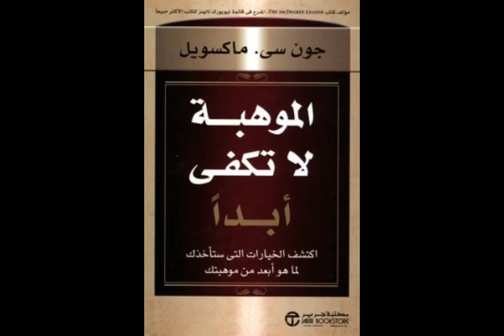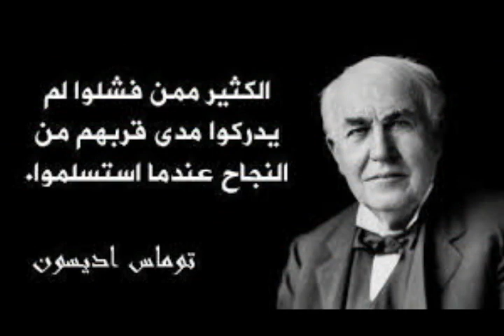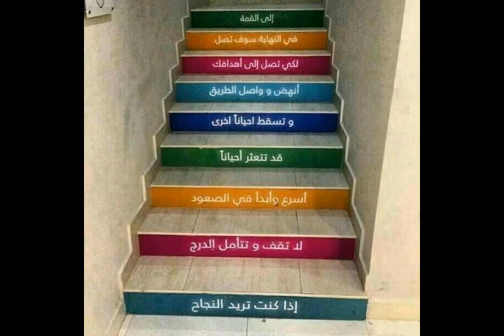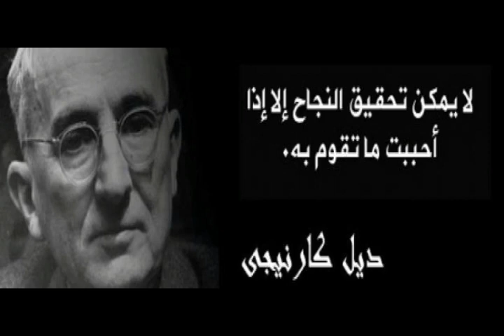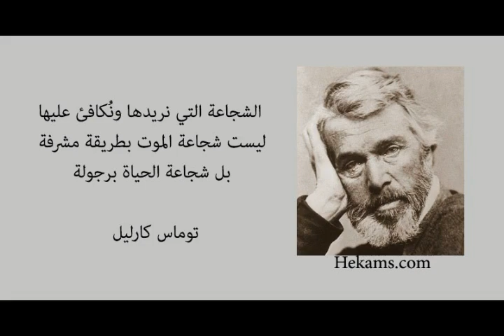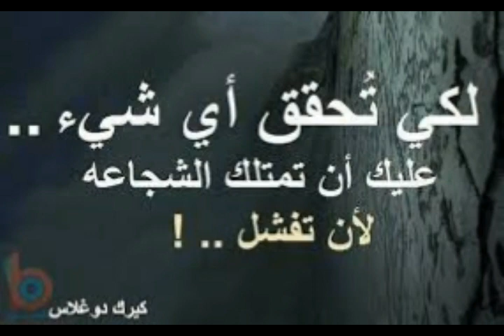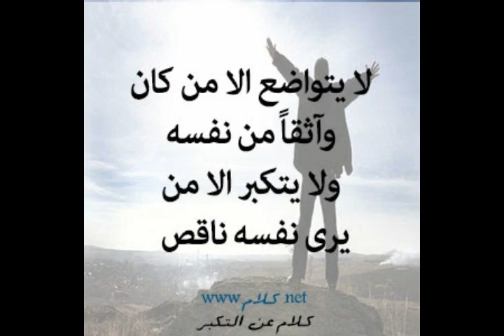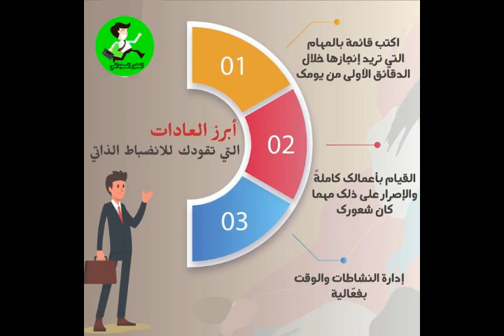الموهبة وحدها لا تكفي أبداً للمؤلف جون سي ماكسويل ملخص كتاب مسموع تطوير الذات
استمع لبقية ملخصات كتب جون ماكسويل